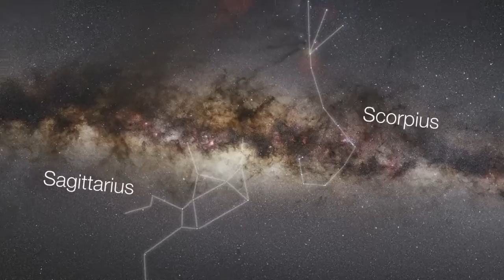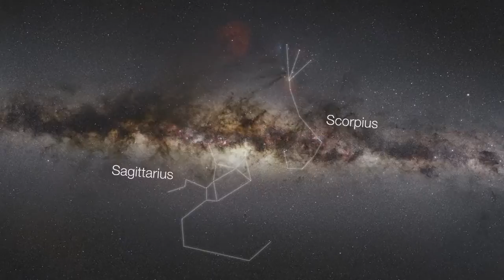Про Вселенную и про Окно Бааде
В Окне Бааде есть звезда одна,
Чей свет меняет яркость регулярно,
И рядом с ней планета не видна,
И спектр звезды той выглядит так странно

Сквозь пыль Галактики разверзлось вдруг окно,
Центр Дома Звездного нам поднеся на блюде.
И смотрят инопланетяне в нем кино
О том, как ищут звезды в окнах люди.